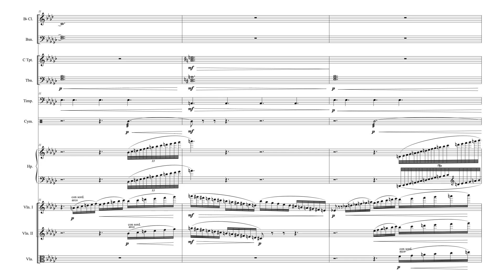Into the Woods (Score Video for November 20)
Delve deep into the woods with this theme!  Woods can be a magical but also frightening place, so for this theme (for Ryan Leach's theme per day challenge) I wanted to capture both feelings.  Unfortunately the piece is rather short and undeveloped, but I only had a limited amount of time, alas.  Detailed orchestration for a full symphony orchestra (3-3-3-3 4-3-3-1, timp + 2 perc, harp, strings) takes a while!